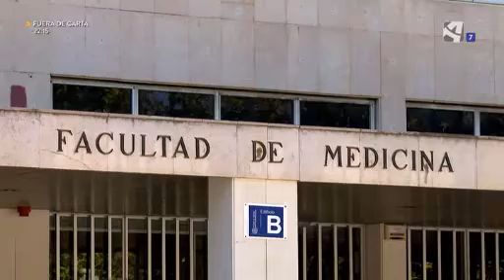Medicina: una carrera de fondo (Objetivo)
Se necesitan más de doce años para formar a los profesionales que velan por nuestra salud: seis años de carrera y hasta cinco de especialidad. Un esfuerzo formativo que supone un gran desembolso para las arcas públicas: cada MIR cuesta 250.000 euros Una inversión para el sistema en capital humano que garantiza la protección y los cuidados que necesitamos como sociedad.